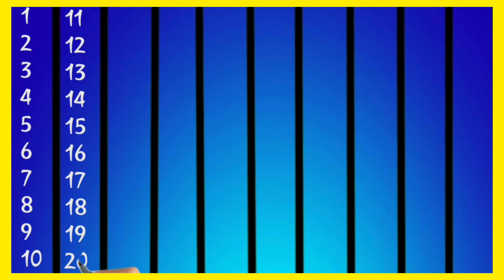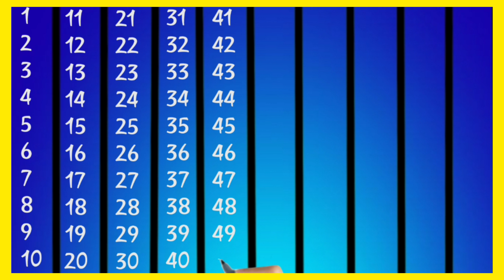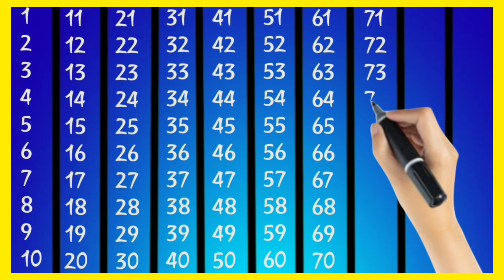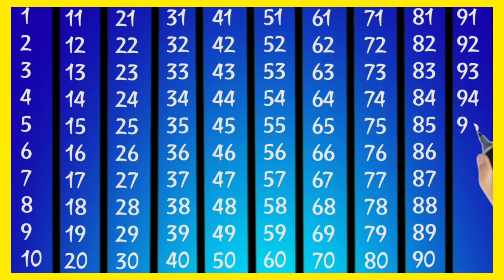Counting 1 to 100 | song | 12345 | Ginti | Video 616